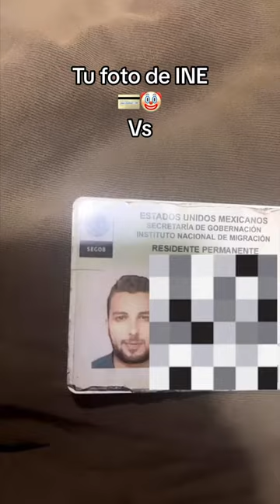Tu Foto de INE VS Tu en REALIDAD 💀😬